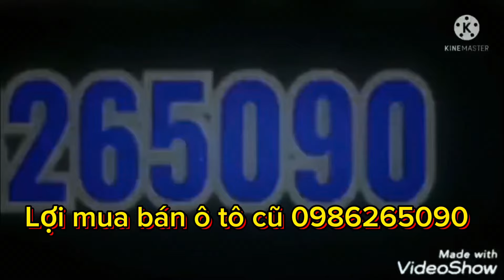Vừa về Mitsubishis triton sản xuất năm 2021 nhập khẩu nguyên chiếc , zin cả xe LH em lợi 0986265090